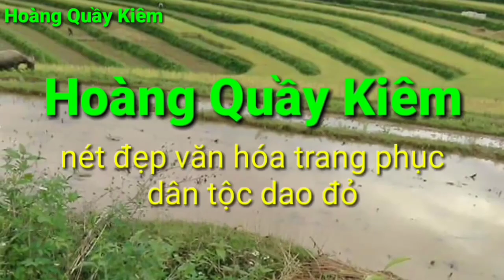Hát câu đố hay nhất, dân tộc dao đỏ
Hát câu đố hay nhất, và ghép hình ảnh mặc trang phục truyền thống dân tộc dao đỏ